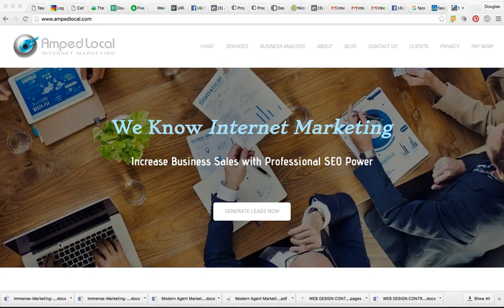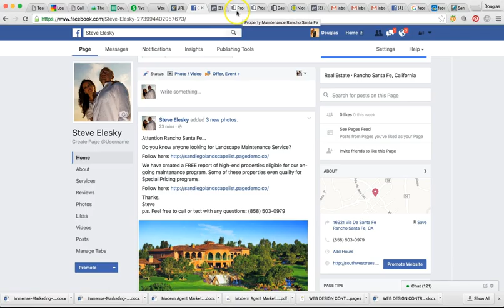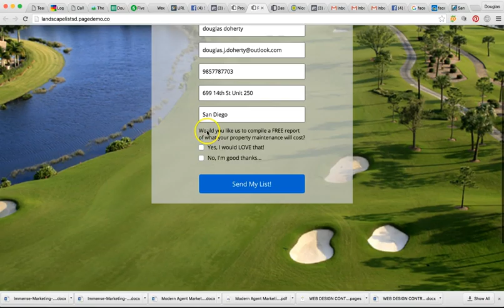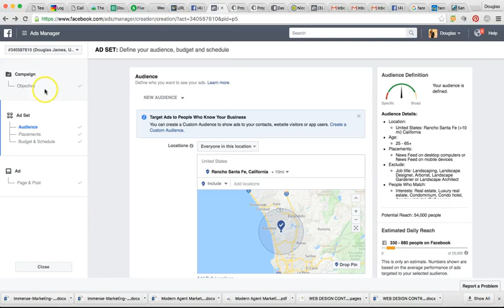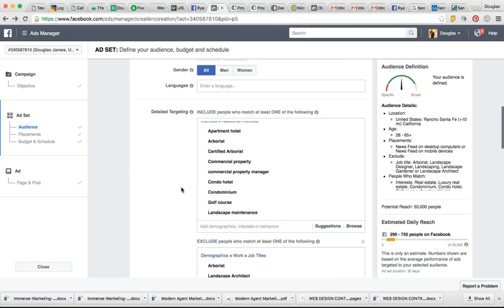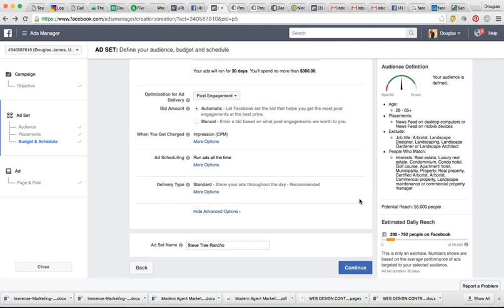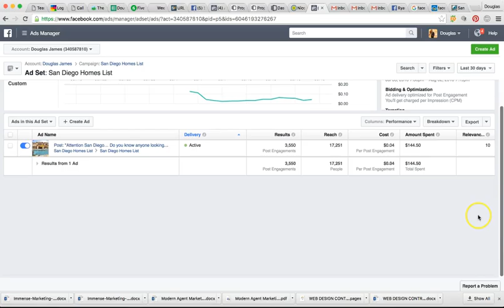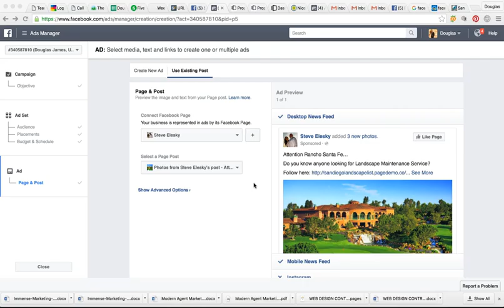Facebook Ad Targeting | SEO | Amped Local